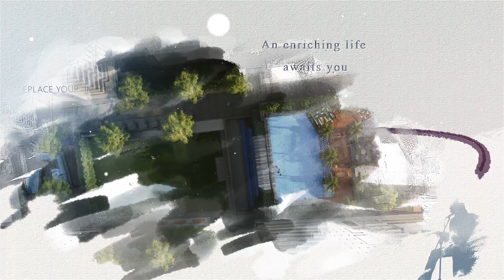2, 3, 4 & 5 BHK Bungalow apartments that combines elegance Manglam Radiance | Manglam Group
JKD Manglam Radiance - Luxury Property Project By Manglam Group
On Main Tonk Road, Manglam Radiance brings you luxury living 2, 3, 4 & 5 bhk bungalow apartments that combines elegance, exceptional style and royal residences.

👉 Here is the snapshot -
★ 20+ Years
★ 80+ Projects

👉 80 Exclusive Projects in Rajasthan -

👉 New projects:
 ◼️  14woodlandpark - Adjacent To Woodland Park, Shipra Path Mansarovar Jaipur
 ◼️  ManglamsParkinfinia - Opp. To Gurudwara, Rajapark Jaipur
 ◼️  ManglamsAnantara  - Manglam Grand City, Ajmer Road Jaipur
 ◼️  ManglamsRambagh - Near Grand Hira Resort, NH 8, Jaipur Delhi Highway, Behror
 ◼️  ManglamsRivervally - Ribandar, Goa
 ◼️  SignatureElite - Govind Marg, Narayan Singh Circle, Jaipur